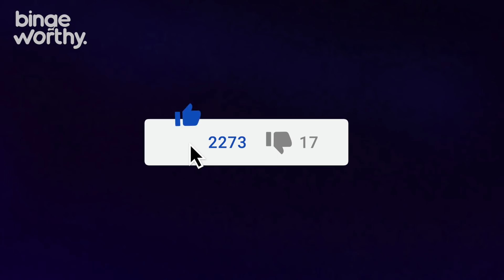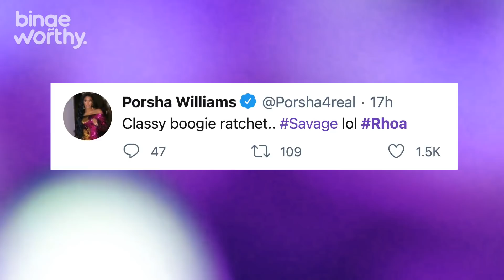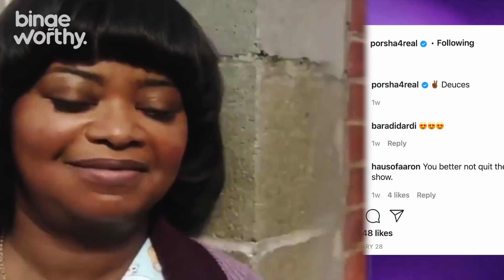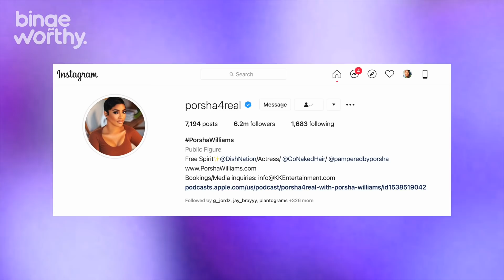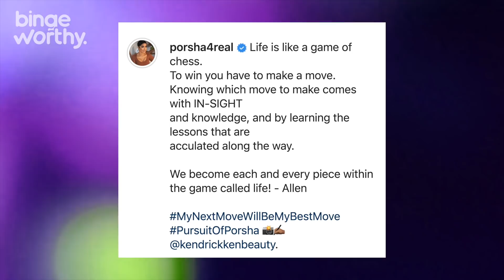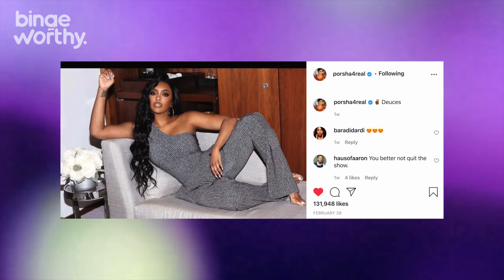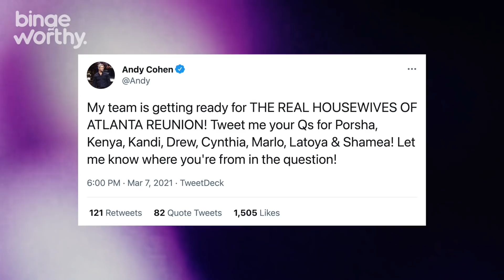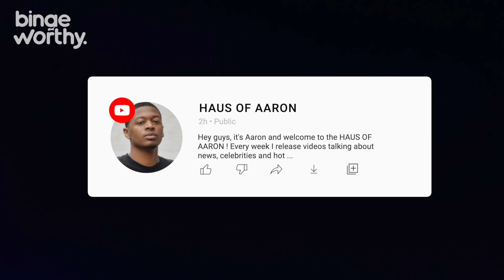Porsha Williams Quietly Announced She QUIT RHOA 🤭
This season of the Real Housewives of Atlanta has certainly had it’s ups and down but it seemed to take a turn for the better when fans of the show finally got a chance to see what went down at Cynthia’s Bachelorette party, but now I’m starting to wonder if everything is ok with Porsha Williams.

It’s Justin Diego back with another bingeworthy video and I recently caught wind of a shocking theory about Porsha Williams quitting the RHOA allegedly leaving production scrambling so today let’s talk about that before we discuss everything we know now about this season reunion.

Porsha Williams Subliminal Messages Spark RHOA Rumors

Ok so I wanna get right into this shocking tea about Porsha Williams but first of all I gotta put out a disclaimer. This is JUST a theory and right now we can only read in between the lines but if there is one thing I’ve learned after all these years of doing my commentary it is that where there is smoke there is ALWAYS fire. Ok so a few weeks ago I saw this tweet from Porsha Williams and I was a little taken back by it because from what I had seen previously, it really felt like Porsha was having fun with the BOLO rumors (clip: Bravo chatroom) I mean for the most part we wasn’t really judging her and Kenya had really taken most of the heat, because yall love getting those discount tickets on the Kenya Moore hate train so I didn’t over react about tweet. But last night I was scrolling thru YouTube and found this video from HAUS OF AARON basically leaving me shook after pleading a pretty strong case. Yes Aaron submitted this post into evidence from Porsha Williams where she looks remarkably stunning but left fans feeling some type of way when she captioned the post saying Deuces.

RHOA Season 13 Reunion
Speaking of The Real Housewives of Atlanta, usually around this time we would be watching a reunion but as yall know the show has been on a weird schedule after things closed down last year and pushed back production but I can confirm that the reunion is going to be taped in Atlanta within the next few weeks and Andy has already confirmed that they are preparing for the show. Sources close to production have confirmed with my that Porsha, Kenya, Kandi, Drew, Cynthia, Marlo, Latoya & Shamea will all be in attendance but Tanya Sam will be noticeably absent. And for christ’s sake I can also confirm that it will not be virtual! I don’t know about yall but I feel like we are way past due on a wig snatching so fingers crossed that this reunion will be worth watching.

Comment right now and let me know if you’re excited about the RHOA Season 13 Reunion taping and tell me if you think we should all be worried about Porsha Williams. Shout out to Haus of Aaron for tipping us off on this tea. Check out his channel for the full scoop.

TOPICS:
Watch RHOA Season 13 Episode 13
Real Housewives of Atlanta Season 13 Episode 13
RHOA Season 13 Trailer
Tanya Sam Cheating
Porsha and Tanya Caught with BOLO
Porsha Williams Quitting RHOA
Porsha Williams Dennis McKinnley
Porsha Williams Bravo Chat Room
Dish Nation

$JustinDiego

Hungry? Get $20 off your first Uber Eats order of $25 or more.

DoorDash is a great way to support local restaurants with safe, no-contact delivery. Get $30 off ($10 off each of your first 3 orders) when you sign up with this

730 Peachtree Street NE, #570